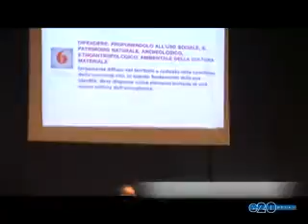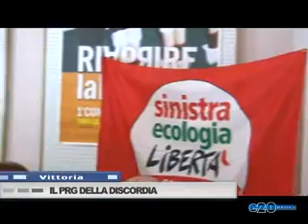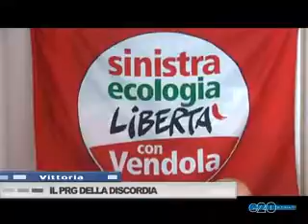IL PRG DELLA DISCORDIA